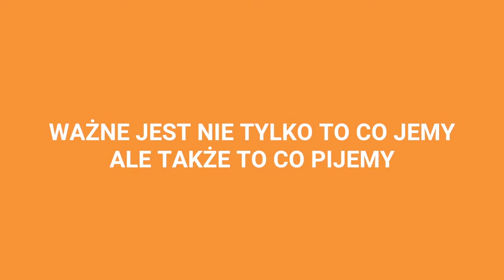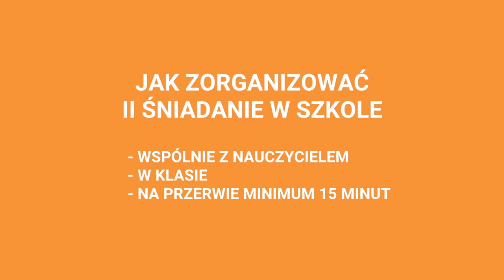NCEŻ, Edukacja żywieniowa dzieci w szkole: Drugie śniadanie w szkole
Narodowe Centrum Edukacji Żywieniowej, Edukacja żywieniowa dzieci w szkole: Drugie śniadanie w szkole